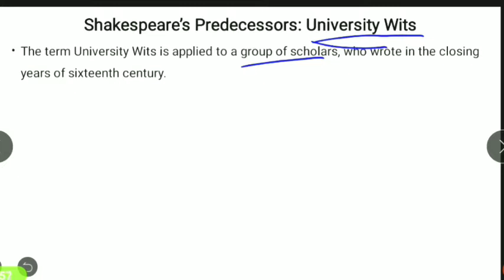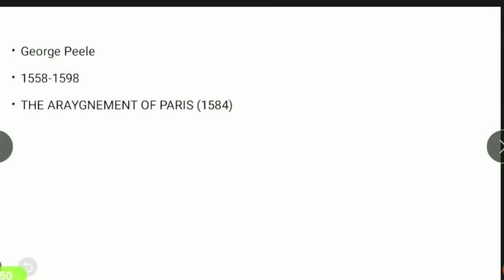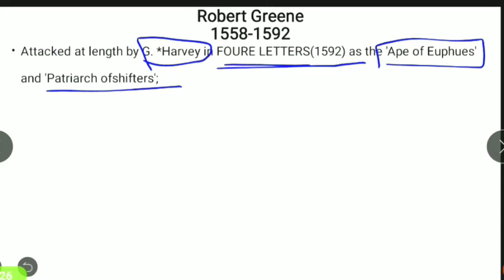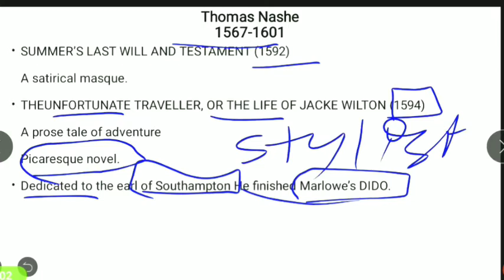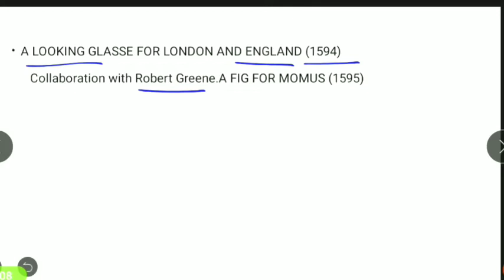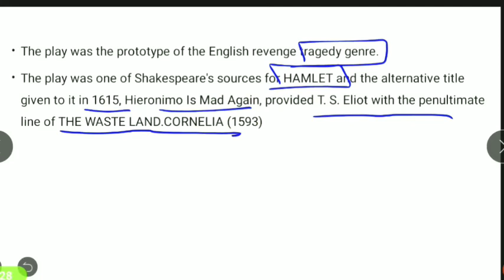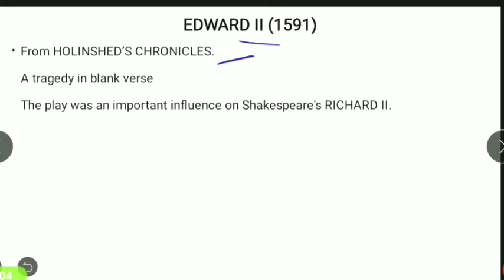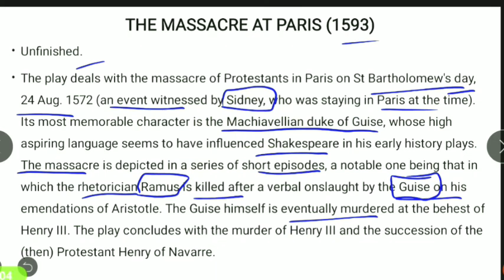Age of Shakespeare Part-3